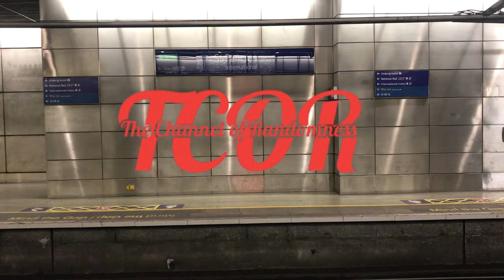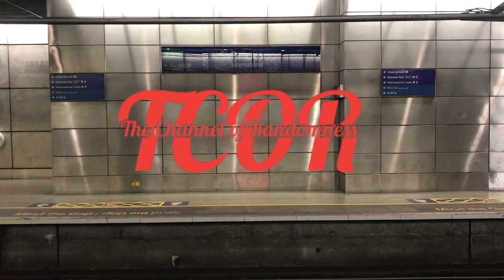London St Pancras International (Thameslink) (08/10/2024)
My only favourite Thameslink station, London St Pancras International, back again on the night of Tuesday, the 8th of October, 2024 for another video, observing trains calling here.

This was filmed during rush hour, and the station seemed less busy than I thought it would be. Thameslink provided great services in the time of recording, and managed to be not too delayed, (when I say not too delayed, I mean not more than half an hour late).